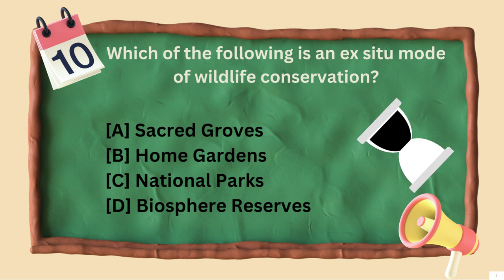Important ENGLISH Gk Quiz l UPSC l SSC l RPSC l CURRENT AFFAIRS TODAY l MCQ ENGLISH ll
Most Important Asked Simple GK Quiz (General Knowledge) GK Questions Answers for Students/Kids & all competitive exams.
We provide a comprehensive study of all sections that are covered under the subject of General Knowledge.
We comprehensively cover Geography, History, Polity, Economy, Business, General Science, Ecology & Environment, Art & Culture, Sports, Healthcare, Communication, Education & Career, IT & Computers, and Technology.